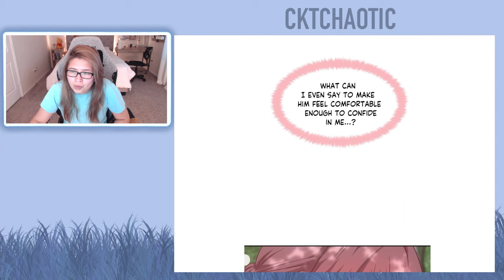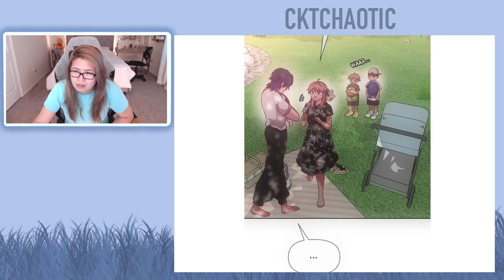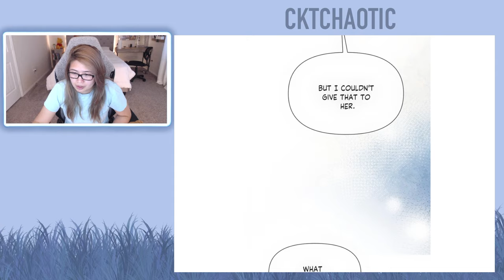Hello Baby - Chapters 33 and 34 (Eng) - Webtoon Read Aloud